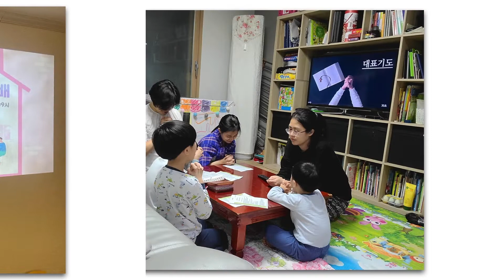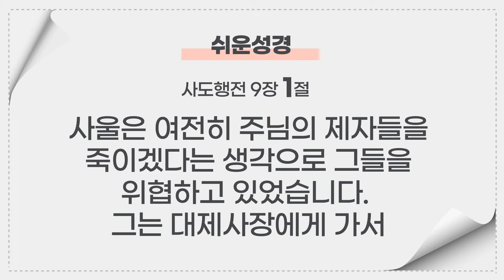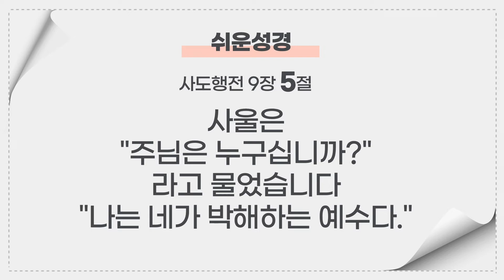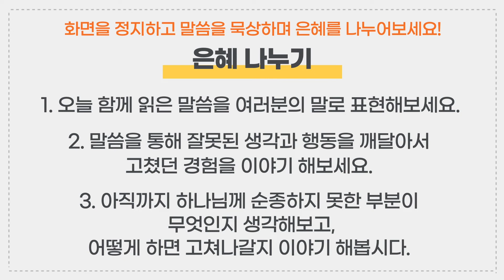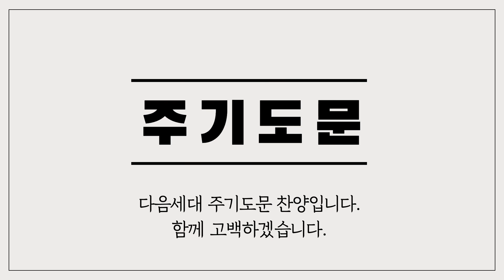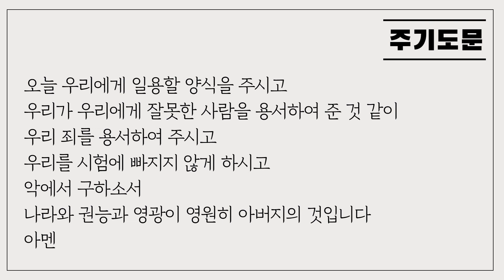[신일교회] 온(ON)가정예배 (21.02.05)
주제 : 신일교회 온(ON)가정예배